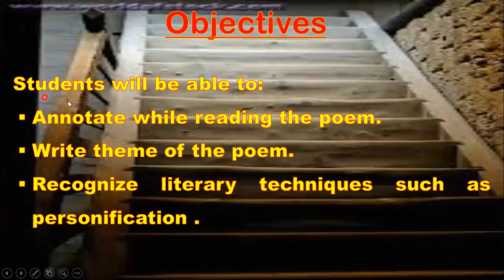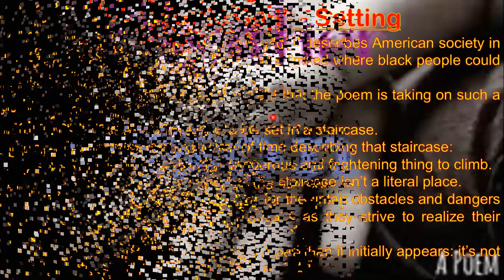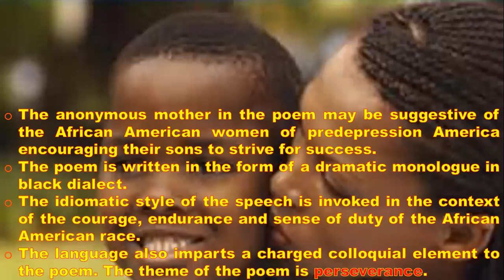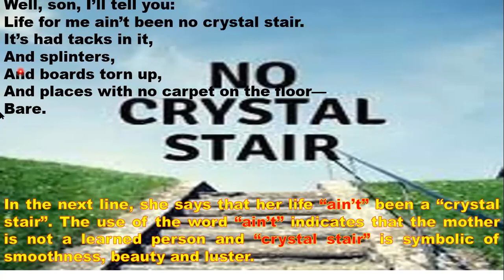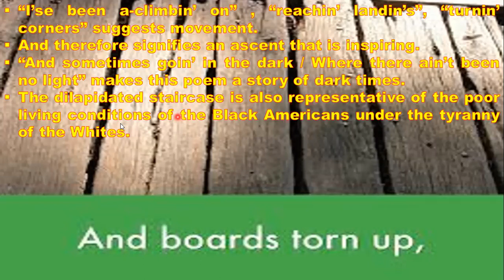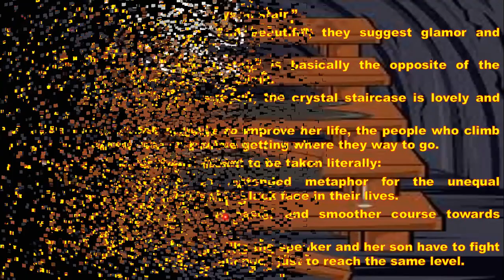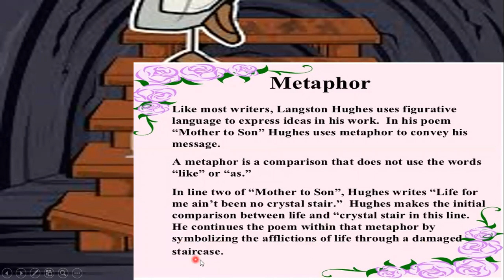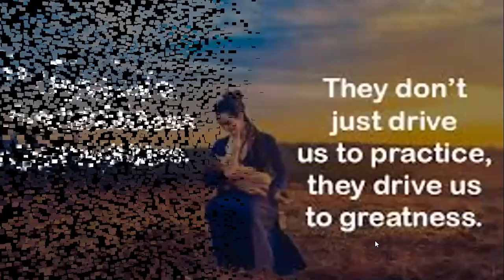Poem : Mother to Son by Langston Hughes